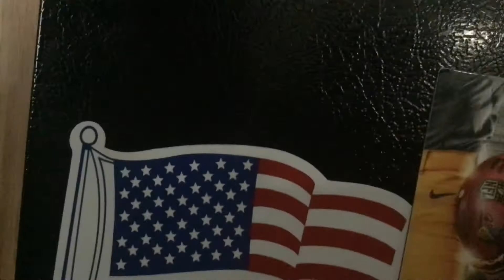TEST: What happens if you cook goldfish in the microwave for 0:30? [REAL 100% AND 0% FAKE]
Hello my boy/girl! You are watching James and his dad cook goldfish in the microwave for 30 seconds. Hope you enjoy!
James is a kiddo that loves YouTube. His dad comments on my videos, if you want to see his channel here’s the account @James Fowler Jr.